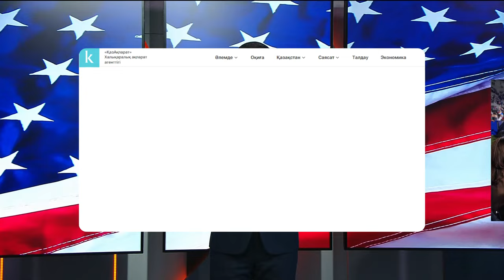Илон Маск 1 млн доллардан таратып жатыр Масктың миллиондары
5 қарашада АҚШ-та президент сайлауы өтеді. Келесі аптада Дональд Трамп пен Камала Харристің бірі алдағы төрт жылға әлемнің ең ықпалды саясаткері атанбақ. Қазір саяси науқан қызып тұр. Сауалнамаларға қарасақ, кандидаттардың қай-қайсысы да жеңіп кетуі мүмкін.
Америкада көптеген штаттар дәстүрлі түрде демократтарға немесе республикашылдарға дауыс беріп отырады. Одан бөлек әр сайлауда кандидаттардың жеке тұлғасына, бағдарламасына орай таңдауы өзгеріп отыратын «құбылмалы» штаттар да бар. Осы штаттарда кім жеңіске жетсе, әдетте АҚШ президенті болады.